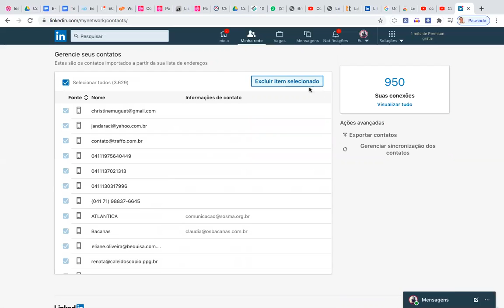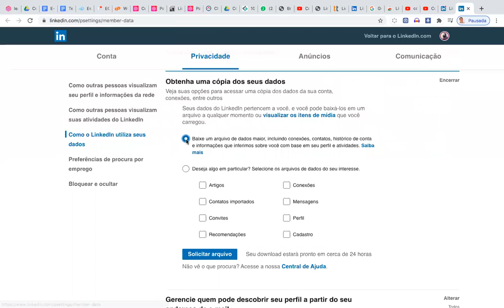baixar lista e mails e telefones dos contatos linkedin